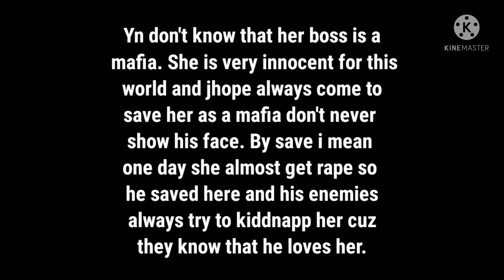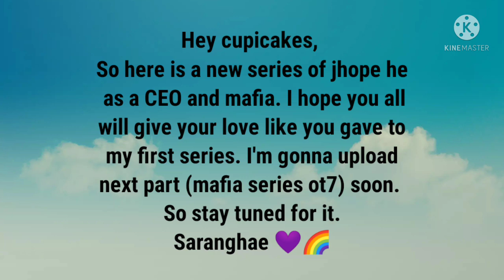(Ep1) When u find out that ur boss is mafia king and has crush on you. [Jhope mafia series]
Hey cupicakes,
So here is Jhope mafia series as I said. It's also gonna be a amazing series.

About ot7 series, I will upload soon so be tuned.
saranghae💜🌈

And Happy belated friendship day❤